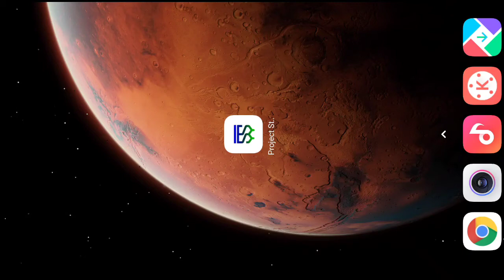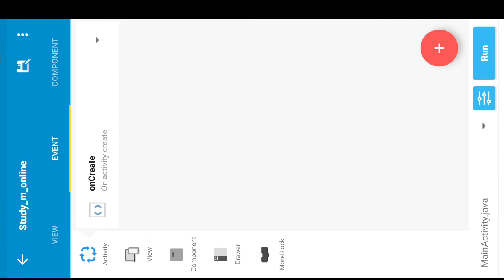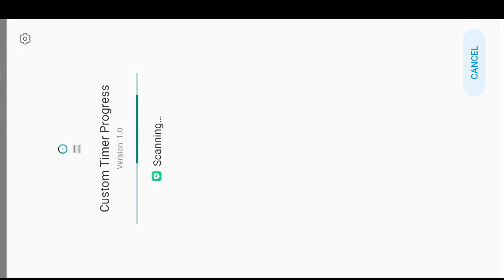Custom Timer ProgressBar Sketchware | How to make Custom timer ProgressBar Sketchware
Join Us...